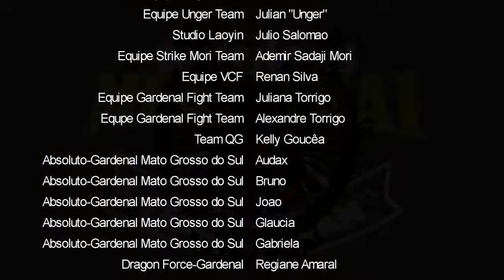Skull Heart Fight VI - Victor Silva (Impacto Fighter) Vs Vinicius Bento (Cucatti M.T.) | 55 Kg